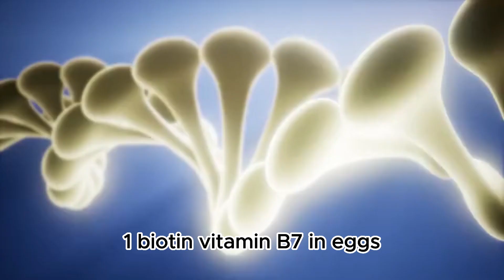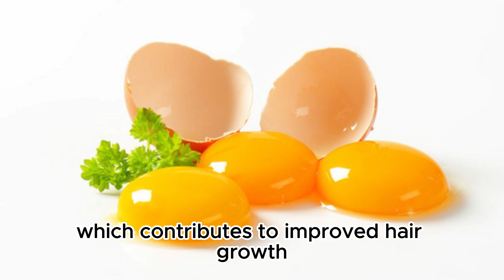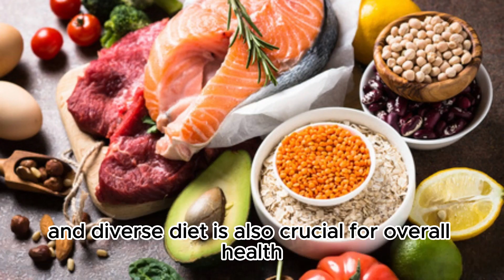Preventing Hair Loss - Food Therapy Series 1 - Eggs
Preventing Hair Loss - Food Therapy Series 1: Exploring the Magical Benefits of Eggs
In modern society, hair loss can be a troubling issue. Despite the availability of many anti-hair loss products on the market, seeking natural solutions has always been a goal for people. Fortunately, we can find many foods in our daily diet that contribute to healthy hair, with eggs being one of the most notable.
High-quality protein: Eggs are a cheap and easily accessible food, but they are incredibly rich in nutrients. One of the most important features is their high-quality protein content. Since hair is primarily composed of protein, consuming enough protein is crucial for hair health. These proteins help strengthen the hair's structure, promote hair growth, and reduce hair loss problems.
1. Biotin (Vitamin B7) in eggs: Eggs are a rich source of biotin. Biotin is a B-vitamin widely believed to be essential for maintaining healthy hair. It helps fortify the hair's structure, reducing the likelihood of hair breakage and loss. Additionally, biotin promotes blood circulation in the scalp, ensuring it receives sufficient nutrients, which contributes to improved hair growth.
2. Vitamin D in eggs: Vitamin D plays various roles in our bodies, including maintaining hair health. Research indicates that vitamin D is involved in regulating hair growth, and its deficiency may be related to hair loss. While we can synthesize vitamin D by exposing ourselves to sunlight, consuming foods like eggs that contain vitamin D is another way to support hair health.
3. Protein and iron combination in eggs: Eggs not only contain protein but are also rich in iron. This is noteworthy because iron is another important nutrient for hair health. Iron helps transport oxygen to the scalp and hair follicles, promoting hair growth and health. Iron deficiency can lead to brittle, easily breakable, and dull hair, so consuming eggs to supplement iron is an essential way to maintain strong and healthy hair.
Eggs are a valuable and convenient food that provides numerous benefits for hair health and preventing hair loss. Their high-quality protein, biotin, vitamin D, and iron combination all contribute to promoting hair growth, maintaining hair health, and reducing hair loss issues. However, a balanced and diverse diet is also crucial for overall health. We should not rely solely on one food to solve all problems. Through a well-balanced diet and a healthy lifestyle, we can effectively protect our hair and have a lush, healthy mane.